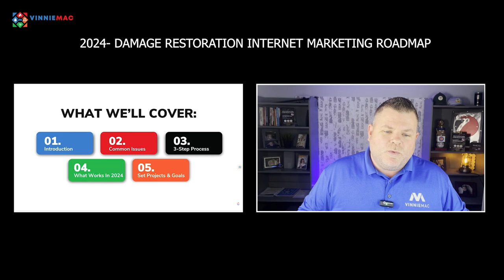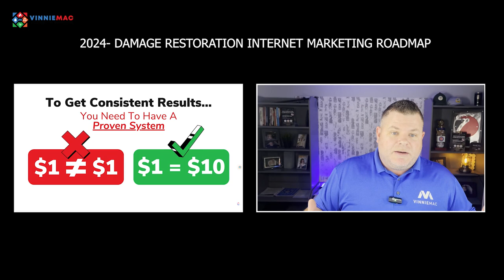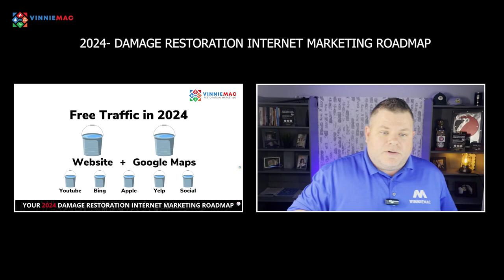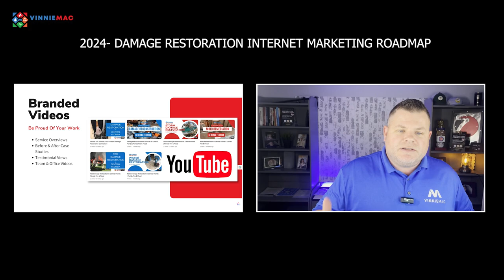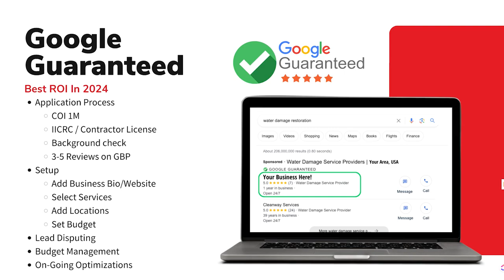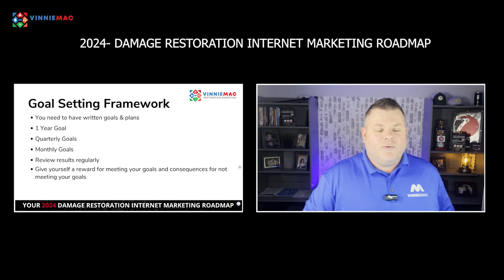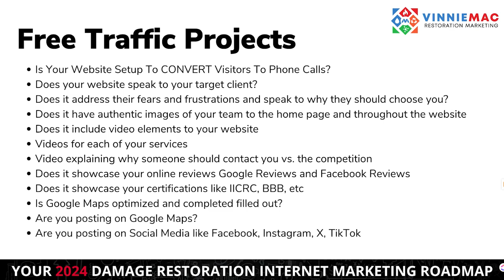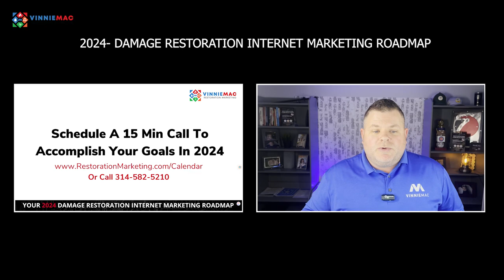Your 2024 Internet Marketing Roadmap: For Damage Restoration Contractors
Transform Your Business in 2024 with Our Exclusive Webinar!

Are you a business owner in the home services or damage restoration industry looking to level up in 2024? As we step into the new year, it's crucial to stay ahead in the world of digital marketing.

👉 Uncover predictions and strategies for 2024 to keep your business thriving
👉 Learn from industry expert, Sean McMeen, about what works and what doesn't
👉 Gain practical, actionable strategies to apply to your business today

✅ Owners and marketers in the home services industry
✅ Professionals in the damage restoration field
✅ Anyone eager to elevate their internet marketing game in 2024

Whether you're looking to revamp your online presence or scale your business this year, this webinar is your go-to guide. We cover everything from SEO to paid ads strategies, tailored specifically for the home services and damage restoration sectors.

Time Stamps:
0:00 Intro
1:45 FREE Internet Marketing Resources
4:14 Common Marketing Issues in Home Services
7:14 Attract More Clients
8:45 Capture Leads
10:28 Engage With Clients
11:56 What Works in 2024?
13:47 Optimizing Your Website
16:27 Generating Monthly Content
19:44 Social Media
20:40 Google Maps
22:49 Paid Ads
31:56 Goals for 2024
41:38 Marketing Success Examples

Location: 208 W Main-Glen Carbon IL 62034